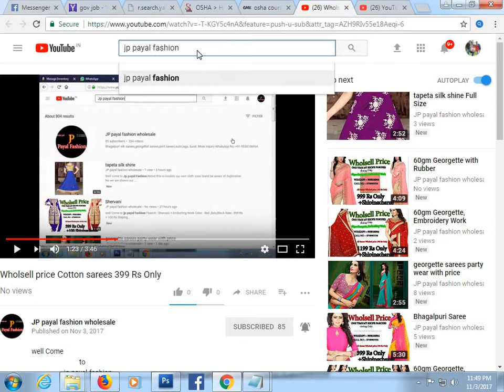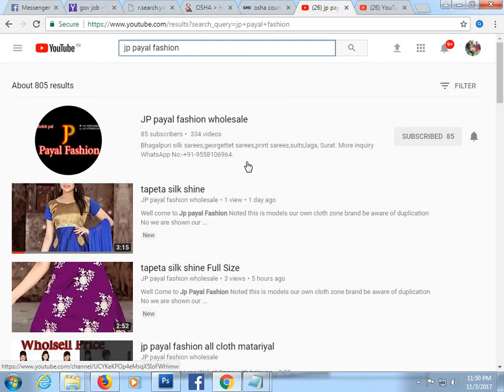sarees wholesale market in mumbai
well Come
                            to
                   jp payal fashion

      Fbarick : Cotton Saree All Over
      & Plain Dyed

       Color :MonaWhite

   Blouse-  Sarees coting

   sarees size : 5.50 Mtrs

   Beluse size : 0.80 Mtrs

  Rate : 399 Rs + 50 Rs Shiping Charge

 prodoct wieght : 399 Gm to 599 Gm

  contect me all proctect rady

more inqury this nobar condect me Fast

 👉 What app No: 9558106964 (Rohit pal)
     What app No: 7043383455(MOHIT PAL )

Happy your life and my you tube chanal chage you  all procdoct .